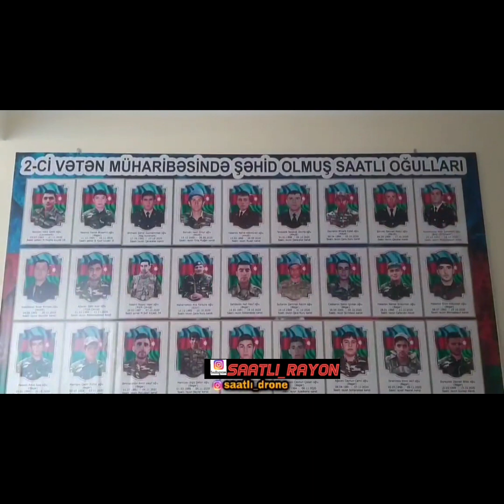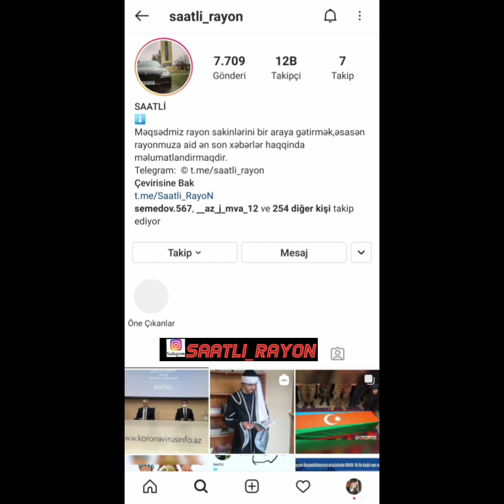Saatli Sehidleri revayet 2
borcunuz odenmezdir
ALLAH rehmet elesin.. instagram @SaatLi_ Rayon  seyfesinin admini Ekber Memmedlinin lahiyesidir...  Instagramda SaatLi_Rayon  ve bize destek olan eziz izleyicilerimiz  Vasif SahiL Resul ve s
ALLAH ŞEHADETLERIN MUBAREK ELESIN
QARABAG AZERBAYCANDIR...
sozleri Samir Simran
musiqisi Tamerlan